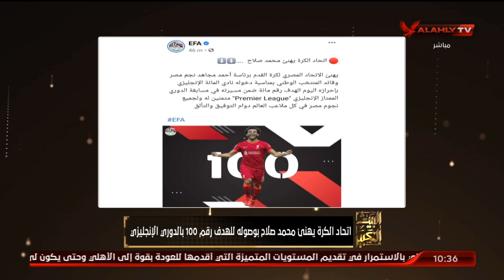حلقة البيت الكبير تقديم إسلام الشاطر | 12 - 9 - 2021